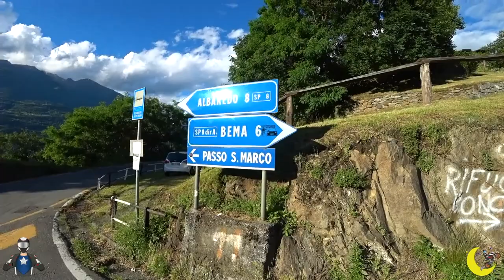SUI PASSI ALPINI, DI NOTTE - Season 3 / Giro 3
TAPPE DEL GIRO:
BEMA;
PASSO DELLO SPLUGA;
BEMA.

GRAZIE